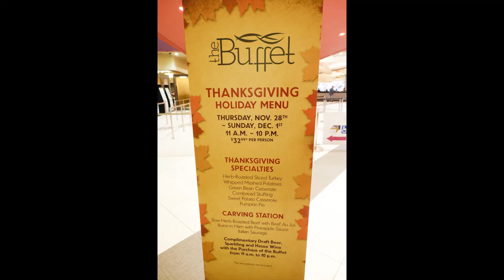【Vegas Trip 2019】Checking in Excalibur Casino + Thanksgiving Dinner Buffet